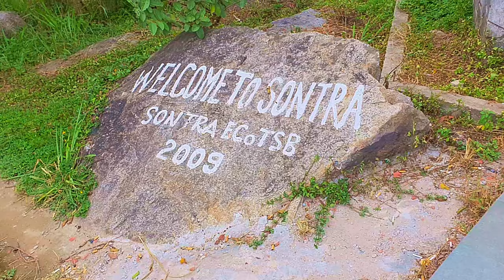Captivating Son Tra Mountain View | Uninterrupted Scenic Bliss with Enchanting Music 🏍️🎵🏞️| Da Nang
Embark on my exhilarating journey as I ride up the majestic Son Tra Mountain in Da Nang, capturing the spellbinding green vistas and the cityscape from above. This 25-minute video is a personal exploration of the breathtaking landscapes and cityscapes that unfold before me, set to uninterrupted, enchanting music that perfectly complements the visual experience.

Join me in experiencing the harmonious blend of nature's serenity and the vibrant pulse of Da Nang city from this awe-inspiring vantage point. The visuals are choreographed with carefully selected music, creating an immersive symphony of sight and sound.

Sit back, relax, and delve into this immersive visual spectacle, taking in the uninterrupted beauty of Son Tra Mountain and the panoramic views of Da Nang, enhanced by the evocative musical backdrop.

Song: Waesto - Coconut
Song: MBB & ASHUTOSH — Sky .
Song: Kvarmez & Markvard - Think About You